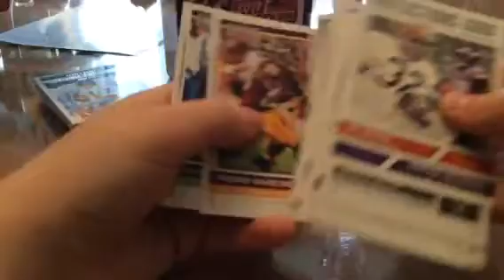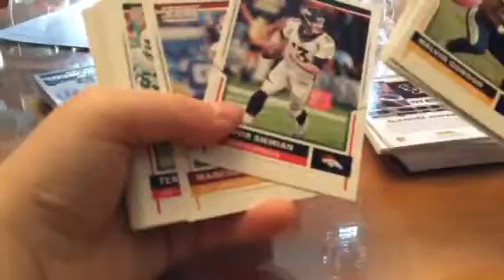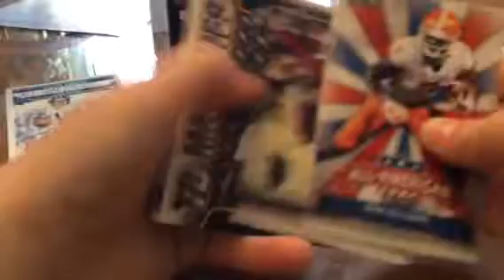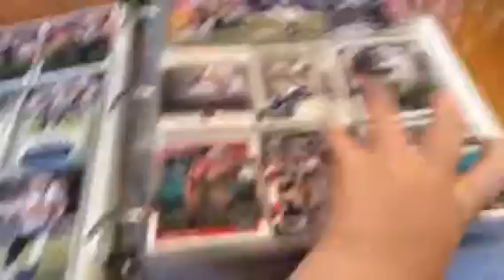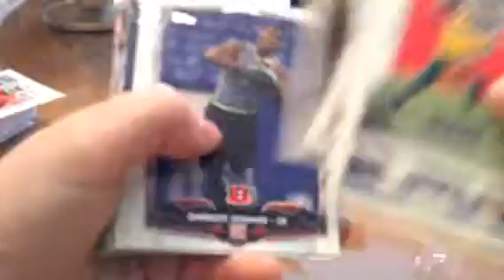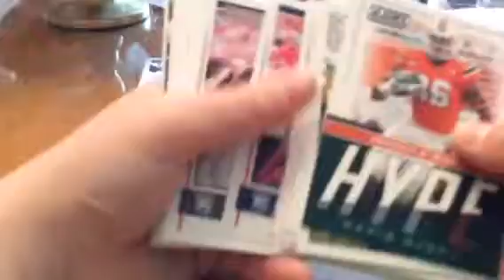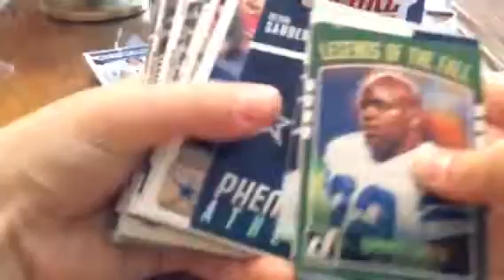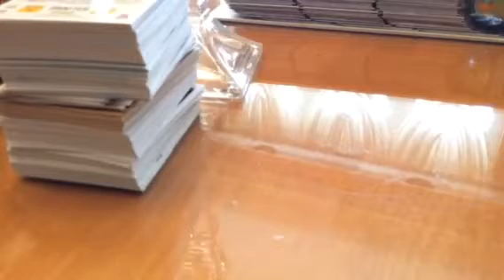Score football cards